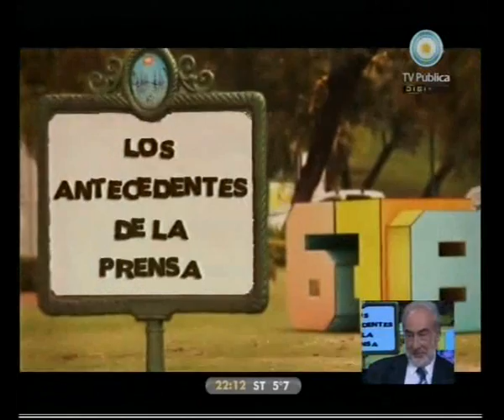678 22-07-10 (2 de 3)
La estrategia del macrismo: que a Macri lo juzgue el PRO y que no se hable del Fino Palacios. Un temazo de Barragán para Macri. El conmovedor llanto de Lula Da Silva. La contracara de Argentina: la Iglesia en Chile pide indultar a los genocidas. Sin repercusión: Duhalde contra el Matrimonio igualitario. Diego Maradona con Chávez en Venezuela. Más buenas noticias: mercados en alza, Copa Davis, River con gol de Caruzo y Boca con Palermo por otro año. Con el sociólogo Fortunato Mallimaci y el abogado constitucionalista Eduardo Barcesat como invitados.